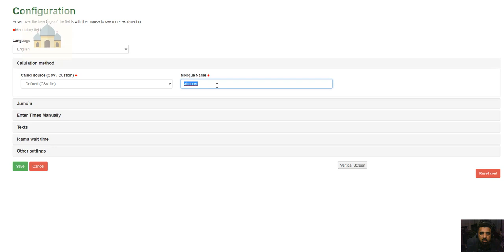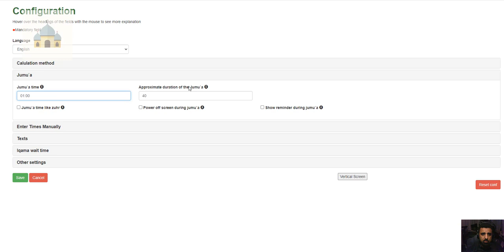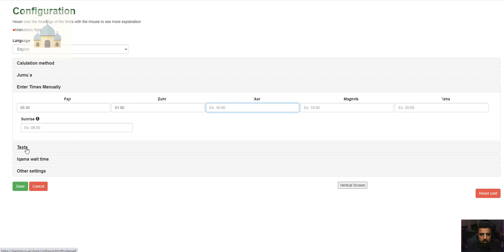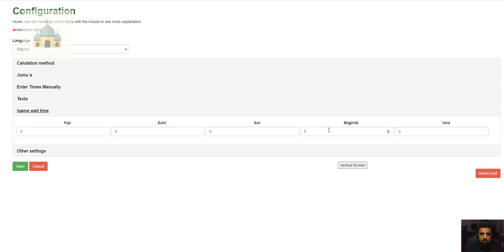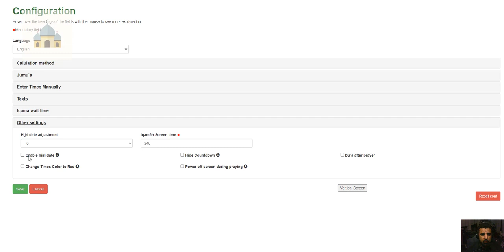Masjid TV Screen setup Prayer Times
How to setup Masjid Prayer time TV screen.